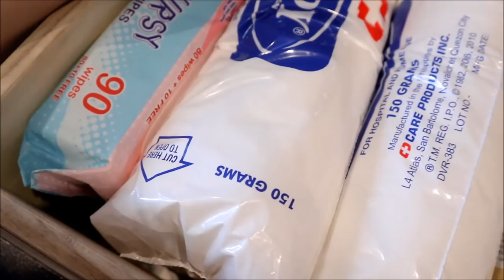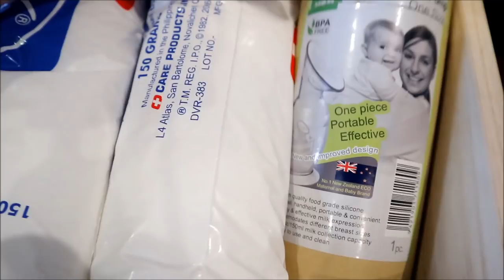ORGANIZING BABY CLOTHES | BABY DRESSER USING KONMARI METHOD - PHILIPPINES | MOMI KOTENG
HELLO MGA ,MAMSHIES!

SANA MAKATULONG TONG VID KO KUNG PAANO KO INORGANIZE YUNG DRAWER CABINET NG PAPARATING NAMING BABY. :) INSPIRED BY THE KONMARI METHOD. :D

SA MGA MAGTATANONG NGA PALA KUNG SAN KO NABILI YUNG DRAWER CABINET, SA JMD JAPAN SURPLUS TRADING PO, SA MAY TABI NG MAIN TERMINAL NG BALANGA. :D

HAPPY WATCHING! :*